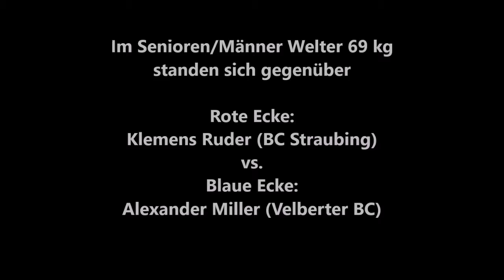647 * Der Sportler * Boxen * Kl. Ruder (BC Straubing) vs. Alexander Miller (Velberter BC) 11.02.12